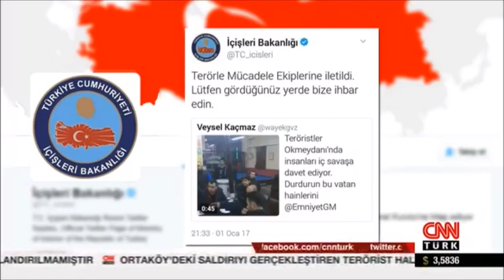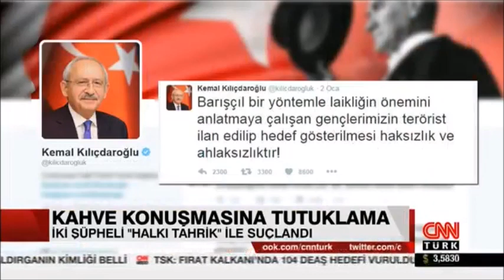CNN TÜRK, LAİKLİK ÇAĞRISI YAPAN GENÇLERİN TUTUKLANMASINA İLİŞKİN AÇIKLAMAMIZI ŞÖYLE DUYURDU: